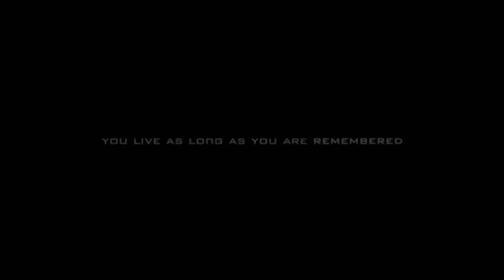Live Your Dream - Support Indy Wrestling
Put together by Lee Perfetto 8/27/2015

Speakers (in order): morgan freeman & Greg Plitt